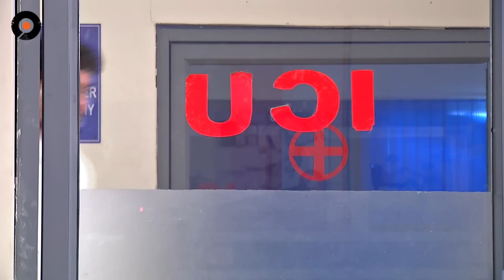Episode 136 || Keratalu Telugu Daily Serial || Manjula Naidu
Watch Keratalu Telugu Daily Serial.

Cast : Meena Kumari, Sree charan, Pavithranath Vijay Bhargav
Creative Head : Manjula Naidu
Producers : Srikanth & Sudhakar Pallamala (Srikanth Entertainments)
Direction : Mallam Harinatha Reddy